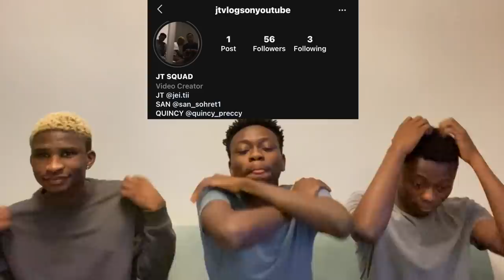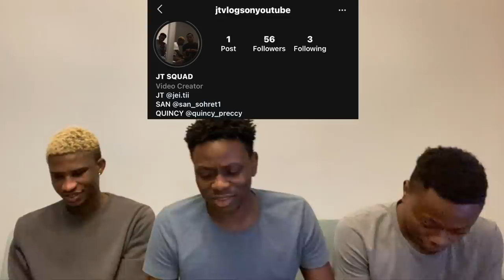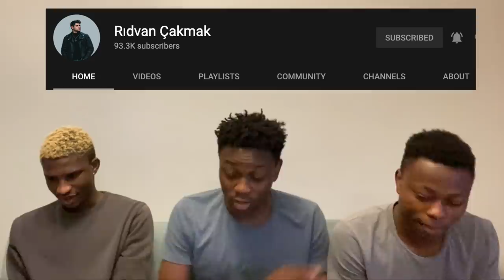REACTING TO TÜRKİYE'DE IRKÇILIK DENEYİMİ (SURİYELI) | RACISM EXPERIMENT IN TURKEY (kamera şakası)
We decided to react to TÜRKİYE'DE IRKÇILIK DENEYİMİ (SURİYELI) and I hope you liked it, if you liked it please drop a like and comment on what you think about the song.